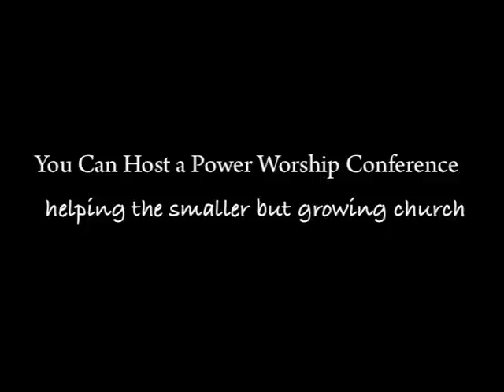Power Worship Conference Promo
Are you ready to take your team to the next level?
Learn how to get your team to sing with enthusiasm, energy and expression.
Are you training your future?
Bring your entire team for FREE!!!